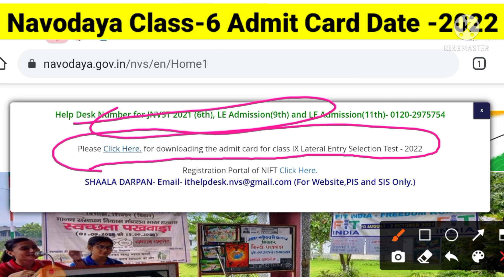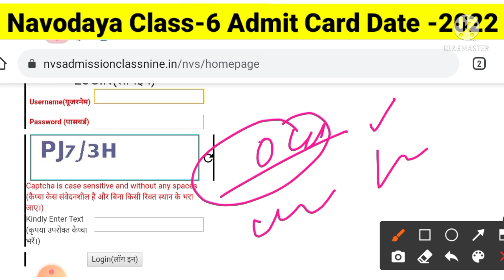navodaya admit card 2022||how to download navodaya admit card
in this video sumanta guruji discuss about how to download navodaya admit card at online for class6 students